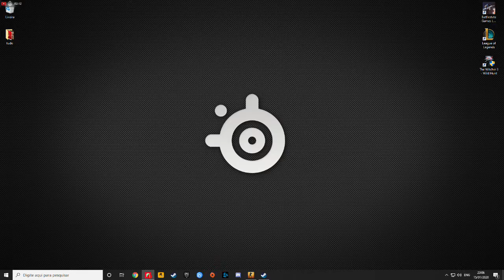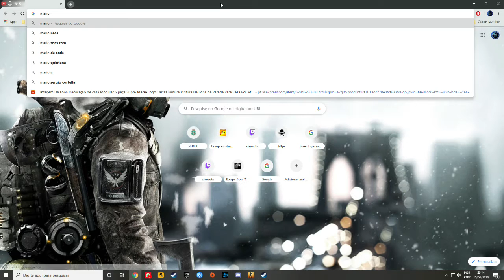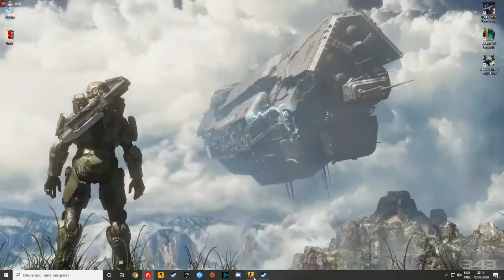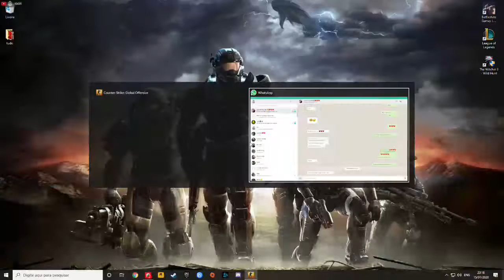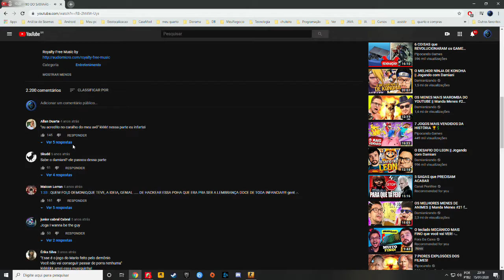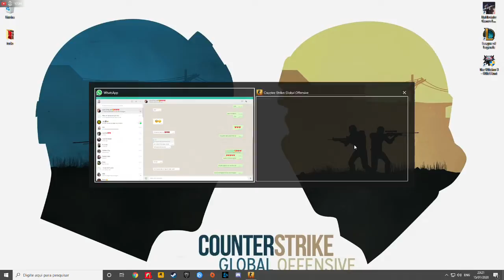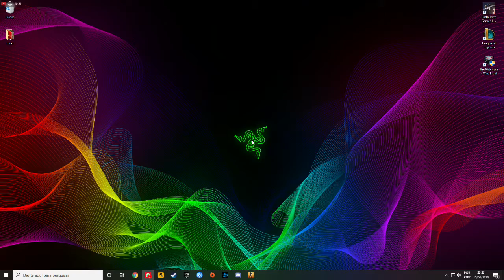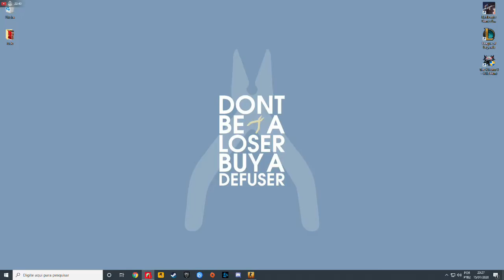Transmissão ao vivo de Lobo Doido